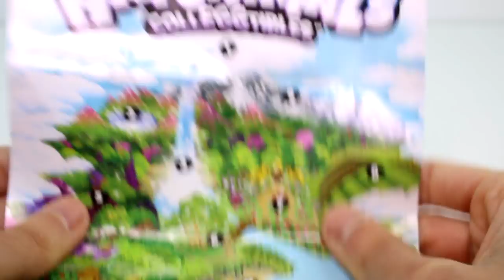Hatchimals CollEGGtibles 2 and 4 Packs Surprise Egg Opening Unboxing Toy Review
OhcluckToys is also known as Tiffany and she is a family friendly YouTuber who creates toy review videos, unboxings, toy hunts and much more! She graduated from college with a degree in Business and another in Accounting. She has been professionally acting since she was a teenager and has appeared in several theater productions, TV shows, movies and more! She has been living a Vegan lifestyle and fighting for animal's rights since 2015.